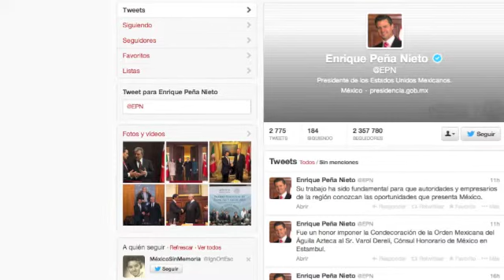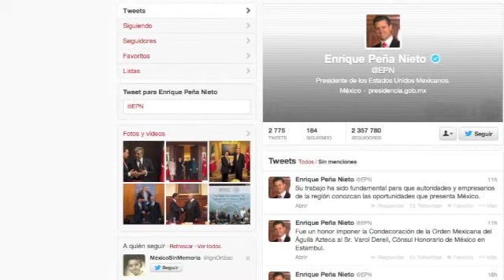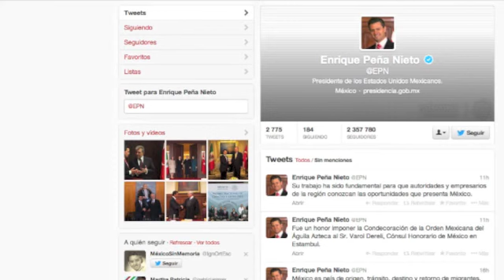El PRI usa bots en Twitter para APOYAR LA "REFORMA ENERGETICA"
De acuerdo con el especialista, los bots podrían usarse de forma positiva, por ejemplo, para hacer desde la Secretaría de Salud una campaña contra la obesidad. Aunque los mensajes fueran replicados por decenas de cuentas falsas, dijo, la campaña sería conocida por más usuarios.